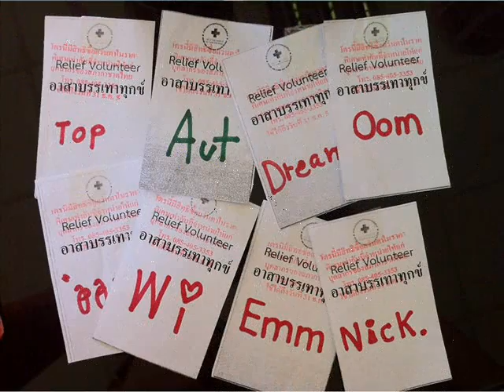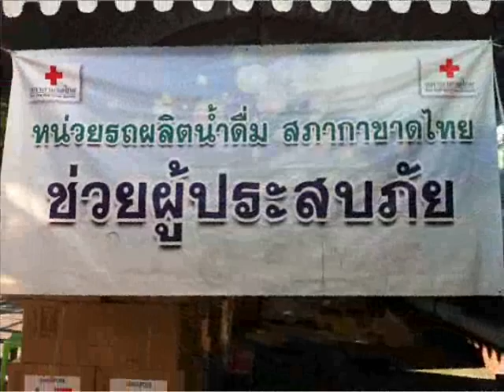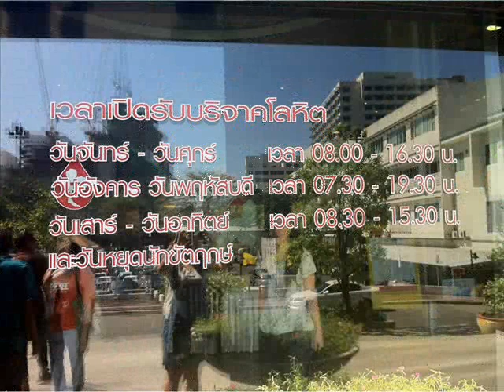HCU Medtech Students Fight Flood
HCU MedTech student activties related to the 2011 Thailand floods.